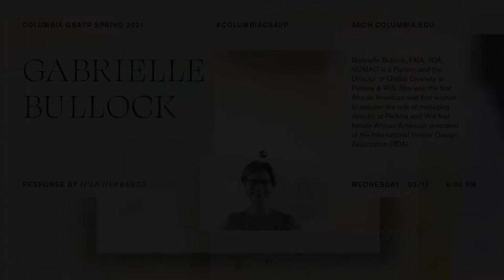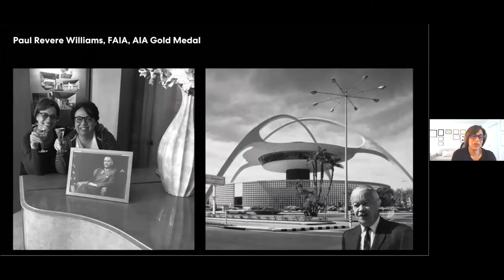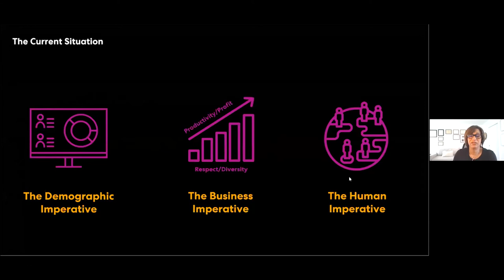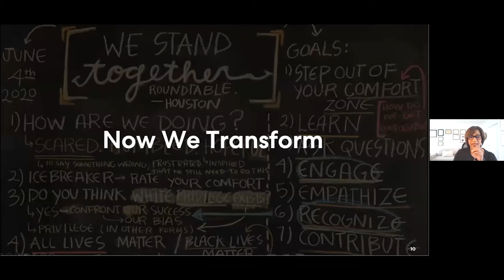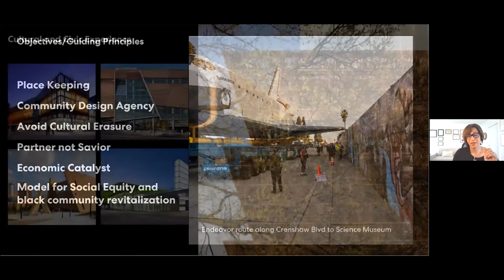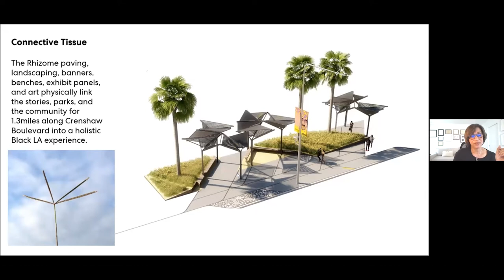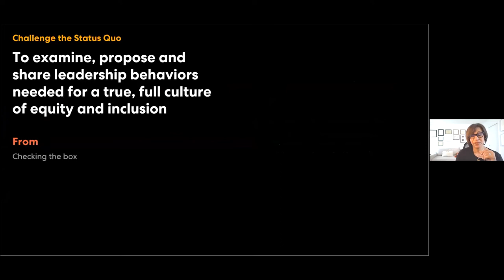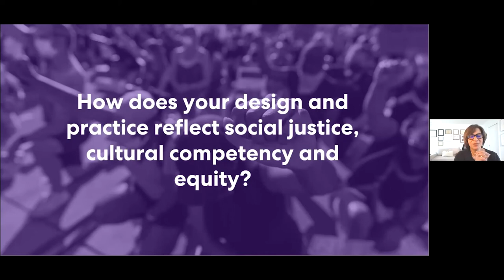Gabrielle Bullock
A lecture by Gabrielle Bullock with response by Juan Herreros, Professor, Columbia GSAPP.

Gabrielle Bullock is a Principal and Director of Global Diversity for Perkins+Will, has shaped an architectural career that focuses on her two passions: design and social justice. She is the recipient of the 2020 AIA Whitney Young Jr. Award for her commitment to social justice. As designer and principal, she has been a key player in Perkins+Will’s success for more than 25 years, leading numerous complex and high-profile projects, including the Ronald Reagan UCLA Medical Center, one of the largest building projects ever completed for the University of California system. As the firm’s global diversity director—a position created for her and one of the only such roles at a large architecture firm—she is transforming their work culture to foster an environment rich in diverse talent and fresh ideas.

She has worked in both the New York and Los Angeles offices, serving as Managing Director of the Los Angeles office, the first African-American and the first woman to take on that role.

Born and raised in the Bronx, Gabrielle became interested in architecture at age 12 as a way to improve living conditions for persons of color. She graduated in 1984 from the Rhode Island School of Design with degrees in fine arts and architecture, becoming only the second African-American woman to earn an architecture degree from the prestigious university. In 2014 she was elected by her peers as a Fellow of the American Institute of Architects. As a member of the American Institute of Architecture’s Equity in Architecture Commission Gabrielle is transforming the profession to be more equitable and diverse.

A frequent guest speaker on panels and symposia around the world, Gabrielle is also a member of the National Organization of Minority Architects (NOMA), a past board member of the Girl Scouts of Greater Los Angeles, and a board member of the Center for Architecture and Urban Design Los Angeles and the International Interior Design Association.